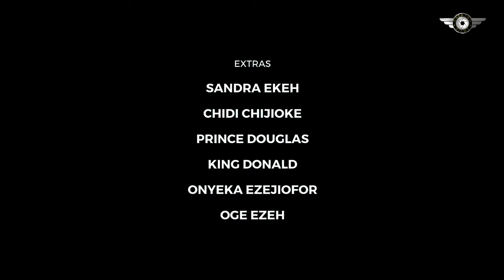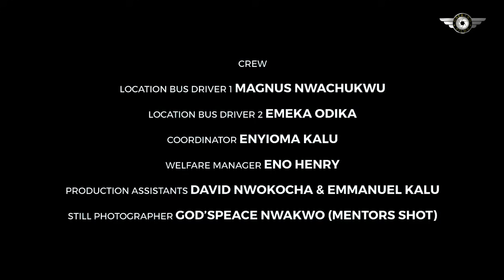He Doesn't Know I Am The Owner Of The Hotel Pretending To Be A Common Female Gatekeeper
BELIEVERS